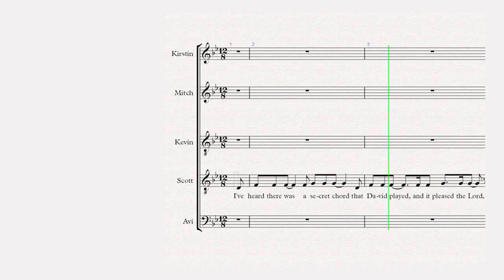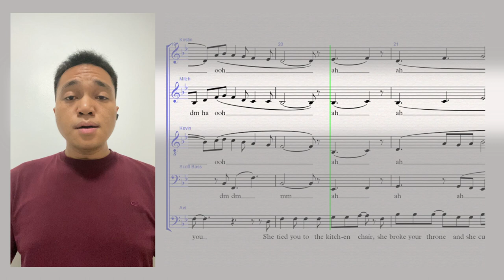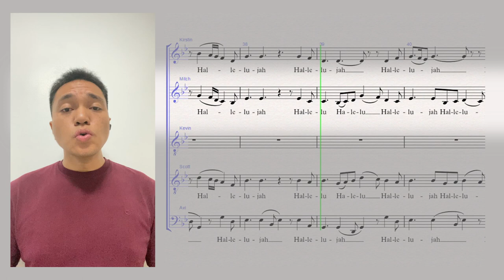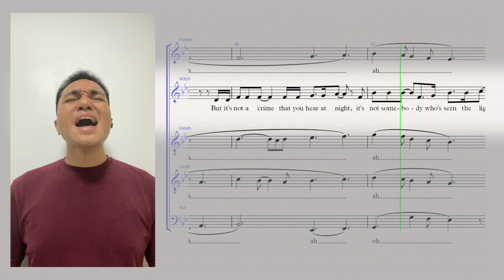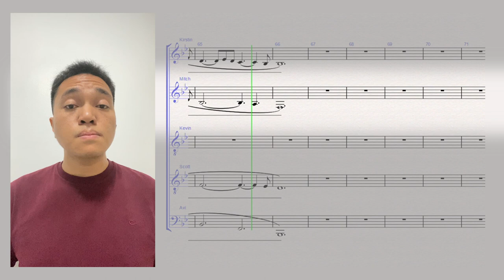Hallelujah (MITCH) - Pentatonix Singing Tutorial w/ Sheet Music